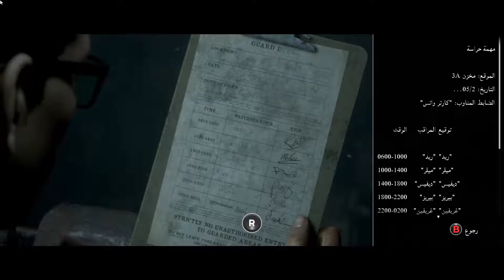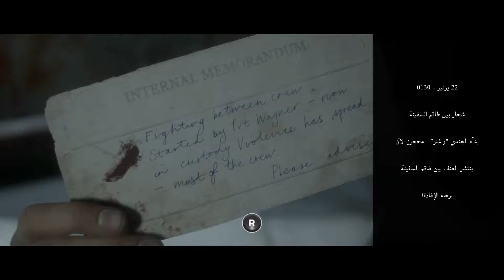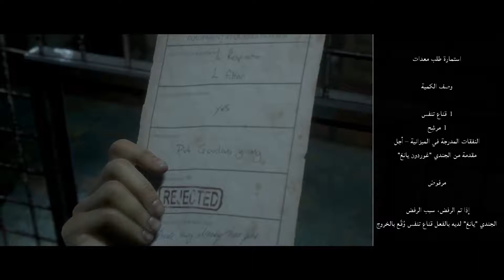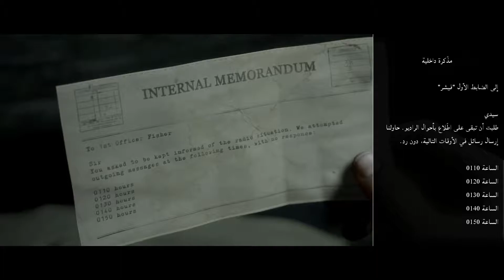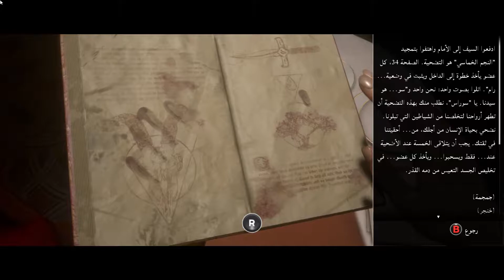game play لأكثر لعبة مرعبة men of medan #5